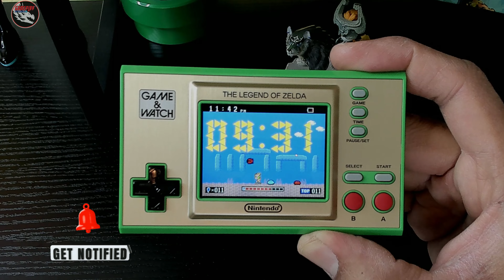¡Echa un OJO al 35 Aniversario de Legend of Zelda Game & Watch! 🔥❤️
Game & Watch: The Legend of Zelda es una consola portátil de edición limitada Game & Watch de la serie Colour Screen. Fue desarrollada y fabricada por Nintendo en conmemoración del 35ª aniversario de la serie The Legend of Zelda. Se anunció el 15 de junio de 2021 dentro del Nintendo Direct celebrado en el E3 2021 y fue lanzado el 12 de noviembre de 2021. La videoconsola contiene una colección de tres videojuegos de la saga: The Legend of Zelda, Zelda II: The Adventure of Link y The Legend of Zelda: Link's Awakening y Vermin, junto con un reloj digital.